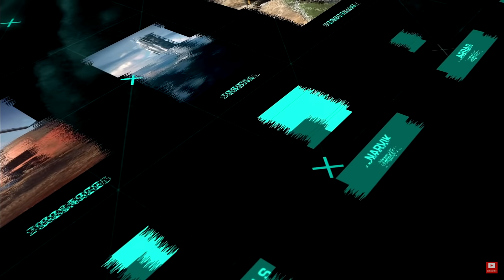Battlefield 2042 - Beta já DISPONÍVEL & PRIMEIRAS IMPRESSÕES.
Battlefield 2042 já tem o beta disponível para pre-carregamento. As primeiras impressões do beta dos criadores já estão começaram a circular pela internet.